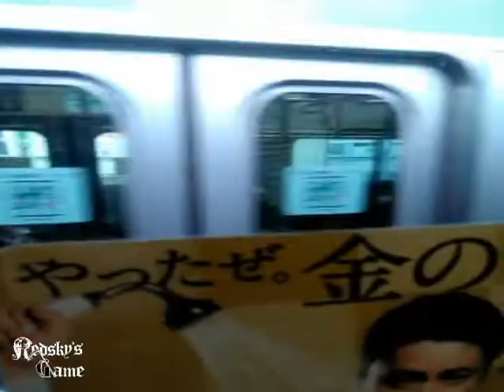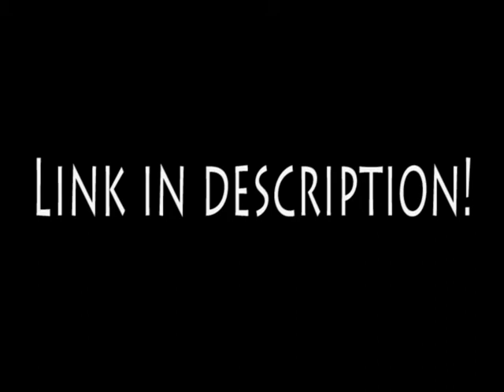Pick up artist - RS - Japan: Osaka & Tokyo (2017)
Pick up Artist
pickup artist
pick-up artist
pua
Mystery Method
Pick Up Artists

Mystery PUA
Venusian Arts
Tao of Badass
Vin De Carlo

Hey everybody,

*My newest Feature Film "Japan Game Alpha" is now available! In this film you will learn all about pickup in Japan; even without knowing Japanese! I've included everything you need to know so you can efficiently meet and hookup with the hottest Japanese and foreign women that you meet while vacationing in Japan!*

I have a very special video today, and when I say 'special', I mean great content. This is some footage of my journeys to Japan.

Here's a glimpse of some of the places of been there for all of you to see.